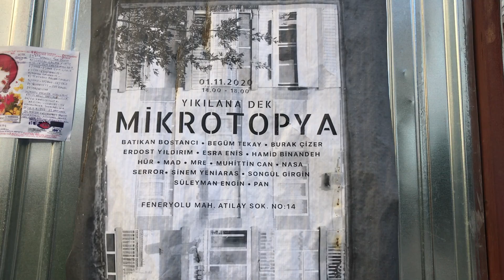VLOG | Mikrotopya; the most extraordinary exhibition I ever gone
ENG:
Mikrotopya is an extraordinary exhibition located in Istanbul, Kadikoy. In this quite dangerous building, 15 different artist's work waiting for their visitors until the building demolish by the municipality in the frame of a urban transformation project. Since recommending to go to this exhibition is so hard, you can see some of the artworks and the building itself on this video. Enjoy it!

P.S: I was there to film this art exhibition to make a news report. I will later share the news version.

TR:
Mikrotopya kentsel dönüşüm çerçevesinde Kadıköy belediyesi tarafından yıkım kararı verilmiş bir binada devam eden modern sanatlar sergisi. Tüm camları ve çerçevesi sökülmüş, yer yer kolonları tahrip olmuş oldukça tehlikeli olan bu bina oldukça tekinsiz bir görüntü verirken sanatçıların dokunuşu ile renklenmiş. Öte yandan hala tehlikesini koruyan binada böyle bir sergiyi deneyimlemek çok ilginç. Serginin son tarihi ise binanın yıkıldığı gün olacak. Şartlardan dolayı gidilmesini tavsiye edemesem de videoda bana hissettirdiklerini bir nebze aktardım.

NOT: Ben haberini yapmak üzere oradaydım.